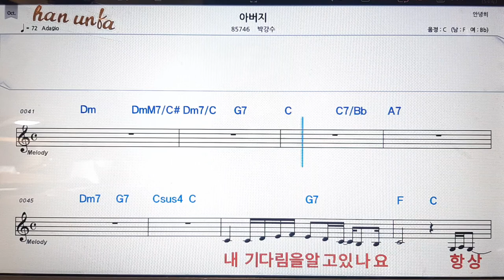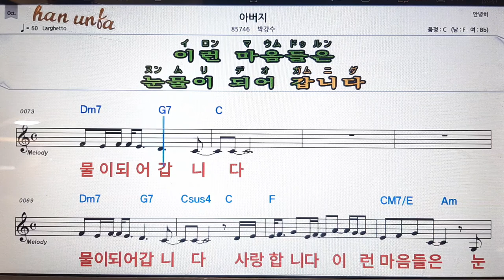아버지/박강수💋노래 반주*기타 코드 악보*가라오케💕Karaoke*Sheet Music*Chord*MR